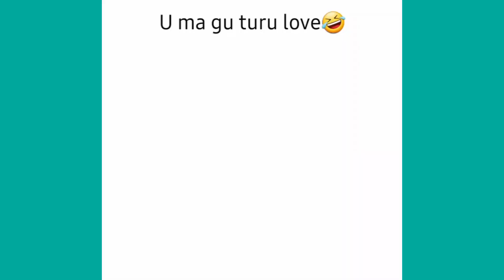😂Elvish Yadav in Biggboss House Funniest Moments || Funniest Indian Memes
Guys, Like the video, Comment below your most favourite part from it and Share it with your friends and family to share the smile you just got and Please Subscribe I'll se you super soon in the next video.